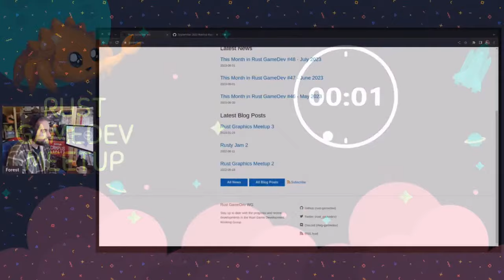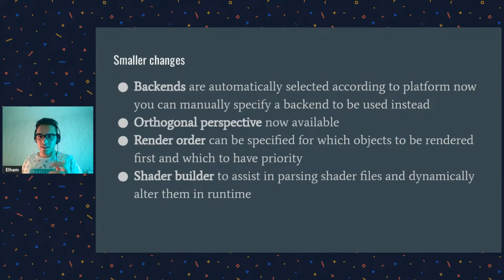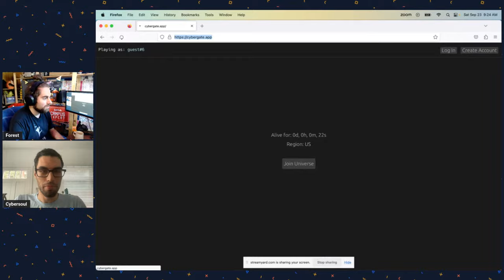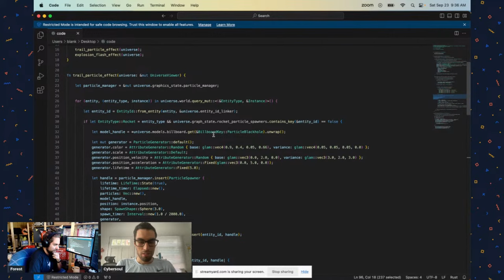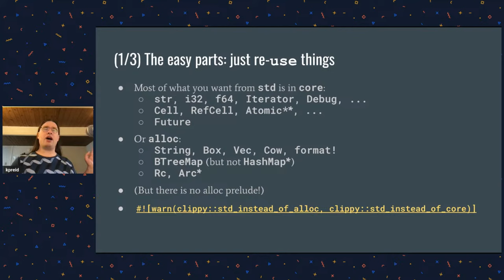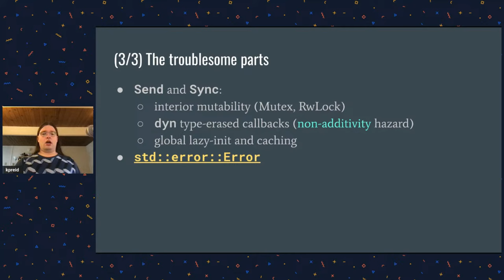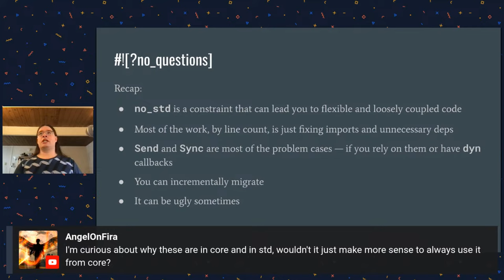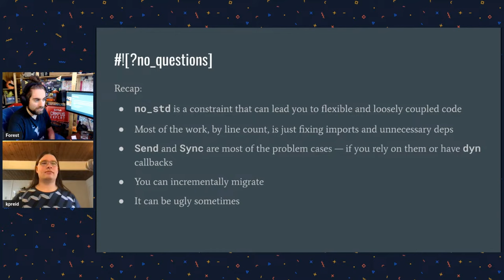Rust Gamedev Meetup #30: September 2023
The Rust Gamedev meetup happens on the second Saturday of every month. The meetup is an opportunity to chat with others from the Rust game development community and see what people are working on.